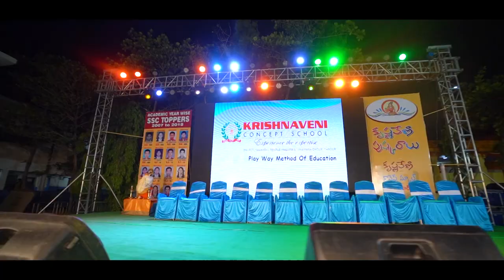krishnaveni concept school Tandur. Krishnaveni Pushkaralu song-09 Dance on peacock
Dance on peacock by primary classes kids